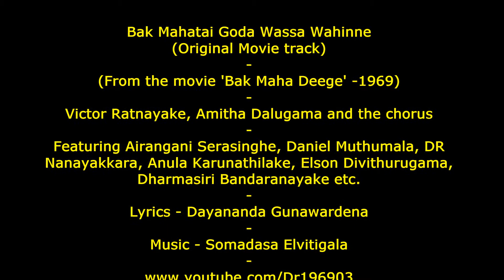Bak Mahatai Goda Wassa Wahinne බක් මහටයි ගොඩ වැස්ස - Victor Ratnayake (Original Movie Track 1969)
The classic finale of the film 'Bak Maha Deege' from 1969 when the hide and seek game ends and the 'deege' settles in.

Victor Ratnayake is supported by Amitha Dalugama and the chorus with the music by Somadasa Elvitigala.

Dayananda Gunawardena wrote the lyrics and directed the film.